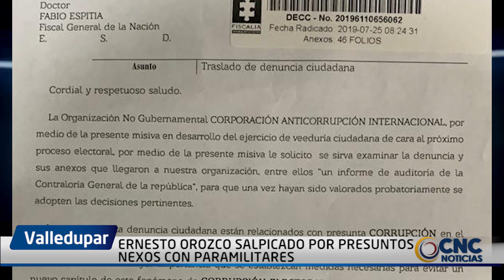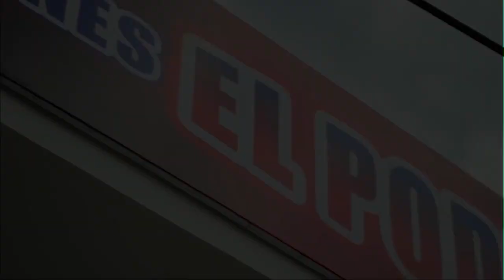ERNESTO OROZCO SALPICADO POR PRESUNTOS NEXOS CON PARAMILITARES